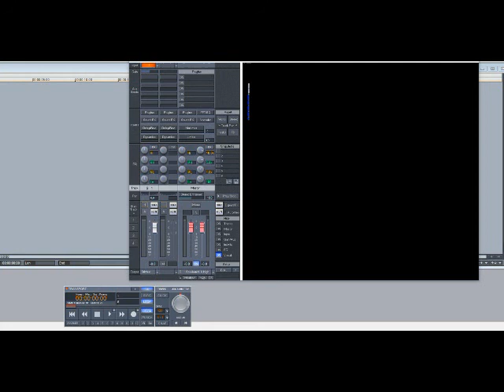R. Kelly – Make You My Baby (Slowed Down)